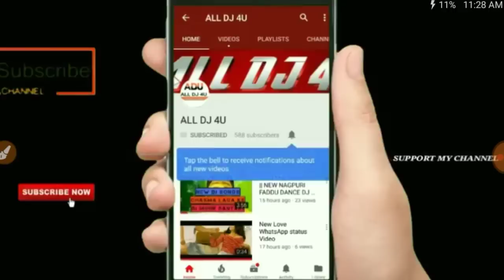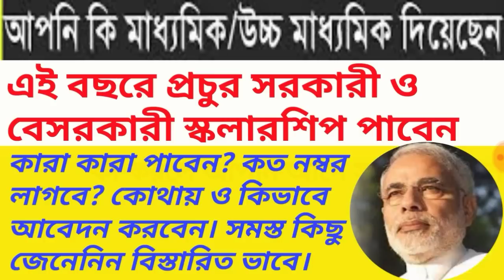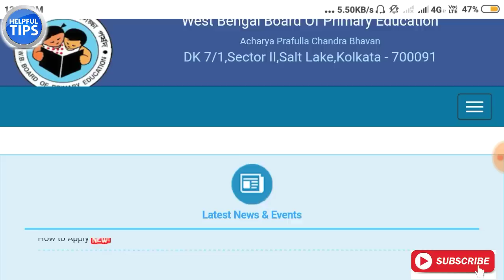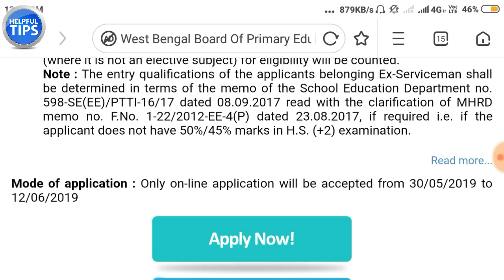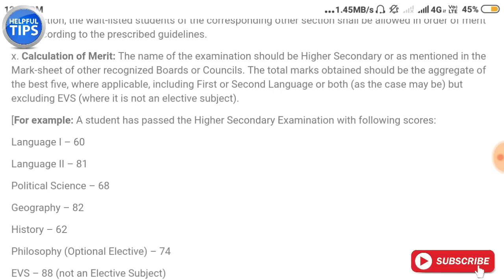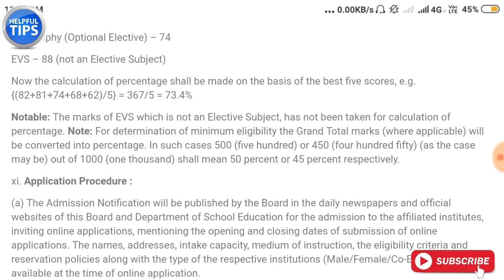Application form for admission to two year D.El.Ed course (regular) | D.El.Ed apply online 2019/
GNM নার্সিং এ আবেদন শুরু হয়ে গেছে। WB Health GNM Nursing Admission 2019 Online Application, Apply Online started,

🕵️ বেকার ছেলে - মেয়েদের সুবর্ণ সুযোগ - বন্ধন ব্যাঙ্কে প্রচুর ছেলে - মেয়ে নিচ্ছে। আপনি যদি আবেদন না করে থাকেন তাহলে এখুনি গিয়ে আবেদন করুন। কিভাবে এবং কোথা থেকে আবেদন করবেন, বিস্তারিত জানতে নিচের ভিডিও লিঙ্কটি দেখুন 👉👇

🌐👉 স্টেট ব্যাংক বা অন্য যেকোনো ব্যাঙ্কের শাখা খুলতে চান নিজের এলাকাতে , তাহলে নিচের ভিডিও টা দেখুন

🌐👉 প্রতিমাসে ৩ হাজার করে টাকা দিবে কেন্দ্র সরকার , আপনি যদি না পেয়ে থাকেন তাহলে এখুনি ভিডিওটি দেখুন

welcome to HelpfulTips
HelpfulTips

HelpfulTips .
This "Helpful Tips" Channel Contains :-
1) Latest Govt Jobs requirements.
2) Latest updates news
3) Tips and Tricks
4) educational purposes videos
5) earn money Tips

Thanks to visiting my channel HelpfulTips.